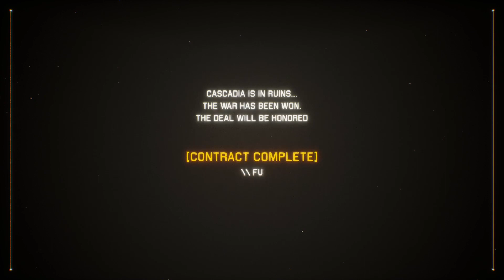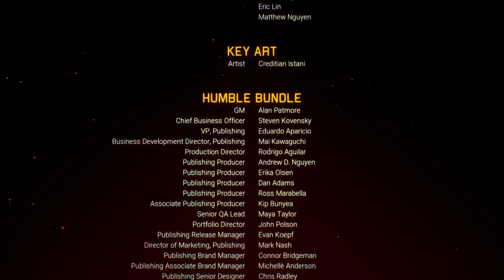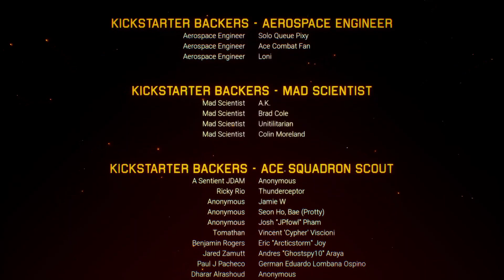Project Wingman - Taking Down Crimson 1 - Part 9 BONUS